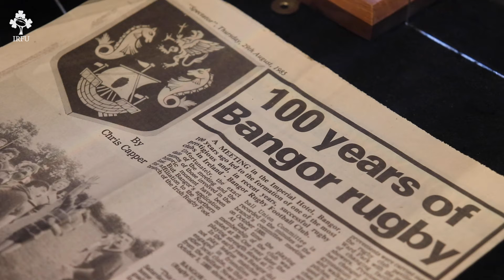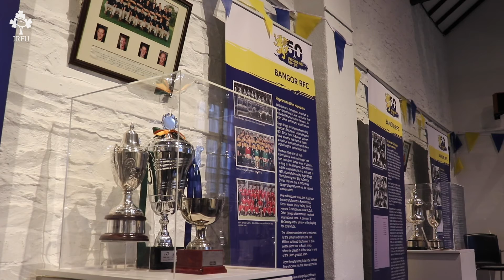Irish Rugby TV: Bangor Celebrate History With Museum Exhibition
Bangor RFC at celebrating 50 years in their Upritchard Park home in 2019. The club decided to bring their history into the public eye with a special exhibition at the North Down Museum.